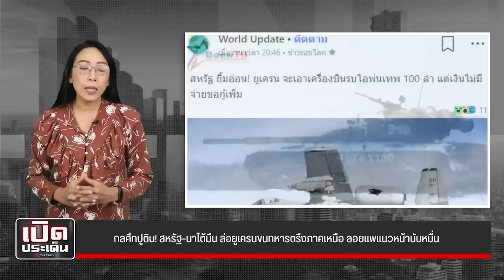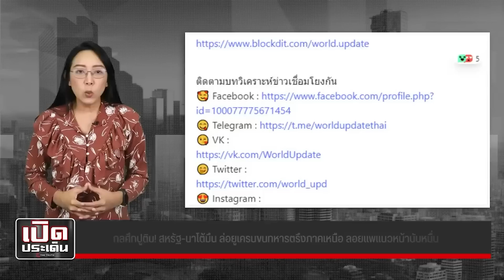เปิดกลศึกปูติน วากเนอร์บุกโหด จรวดเทพถล่มเละ